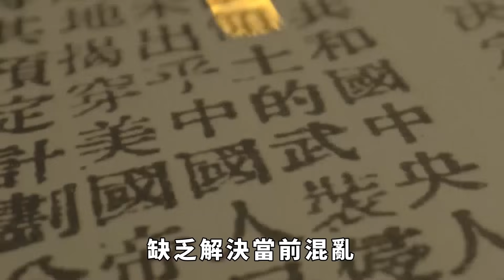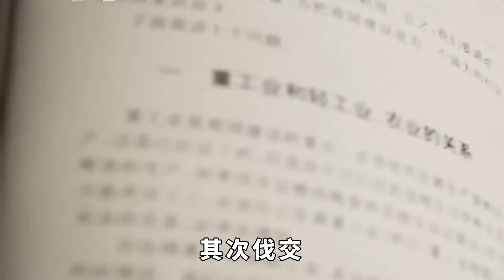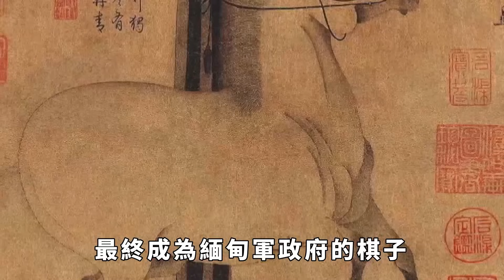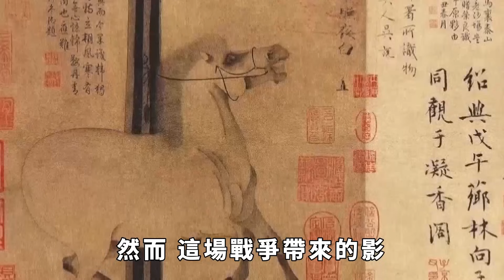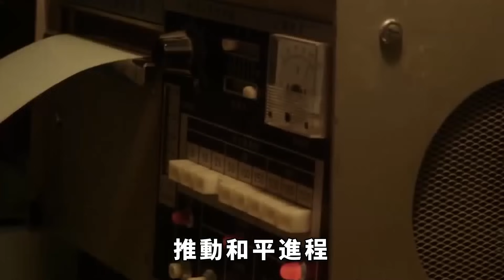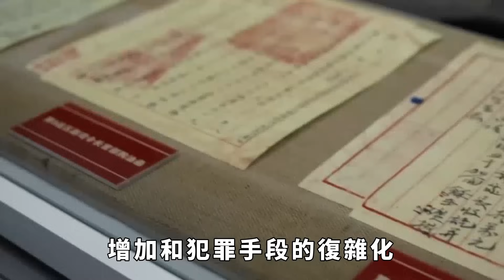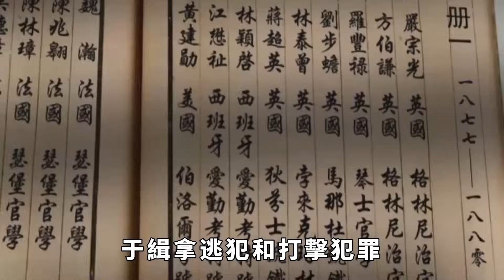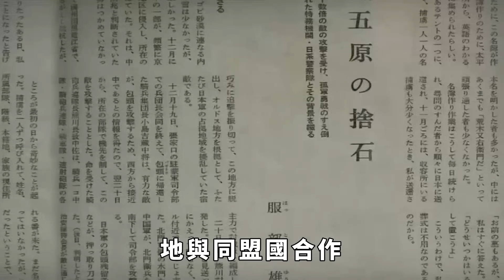緬北局勢緊張，敏昂萊焦頭爛額，昂山素季期望重新執政力挽狂瀾？【妙文史】歷史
近日，緬甸局勢風雲突變，老街陷入動蕩，同盟軍準備強攻的消息讓整個地區籠罩在緊張之中。中國駐緬甸使領館再次發出緊急提醒，中方人員需盡快撤離老街地區，遠離沖突地帶。這究竟是怎麼一回事？為何老街會成為風暴的中心？緬北的混亂局面，使昂山素季又看到了重新執政的希望？